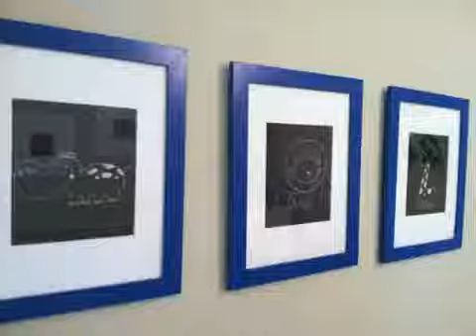Scratch Board Project.mp4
Create great art to hang by changing tables or in babies rooms. Simple Scratch board project for anyone. For more visit kylekovarna.com